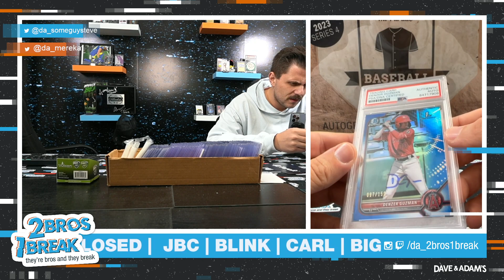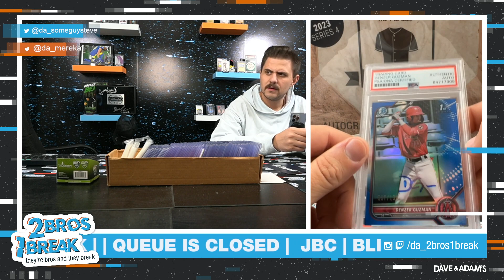BLINK PERSONAL BASEBALL MIXER!